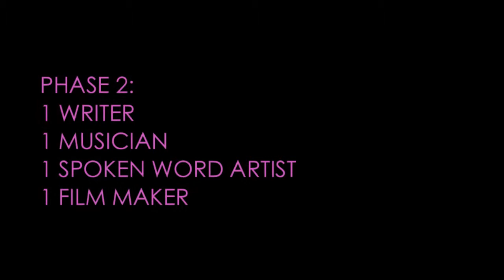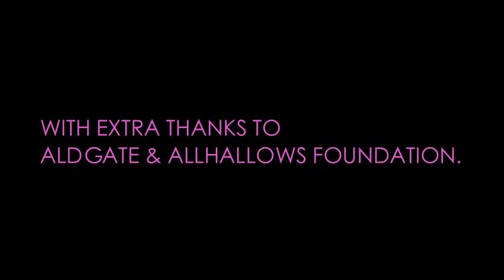Hate Play test